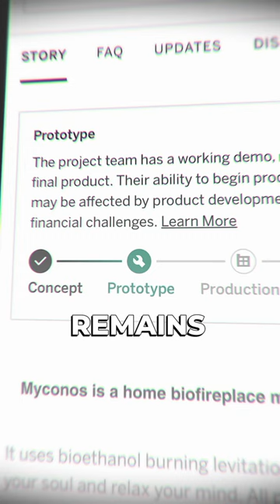Is this floating firestone a SCAM??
Is this Myconos floating firestone a scam on Kickstarter?